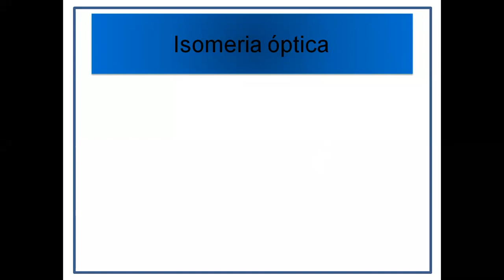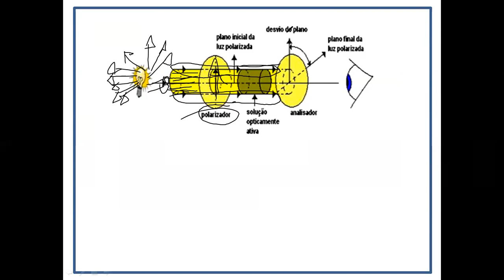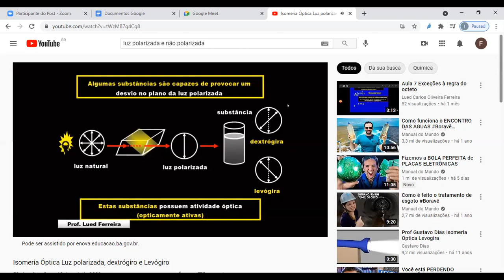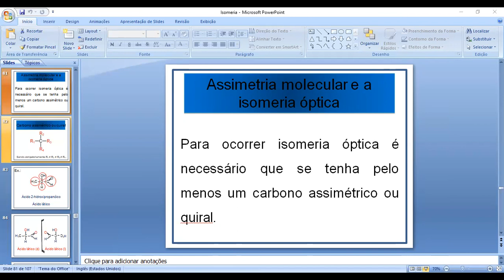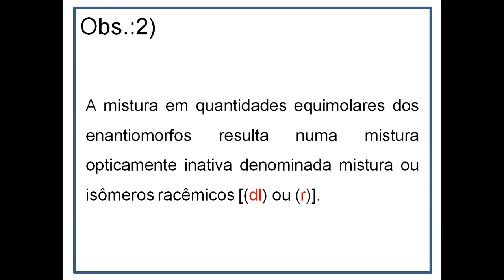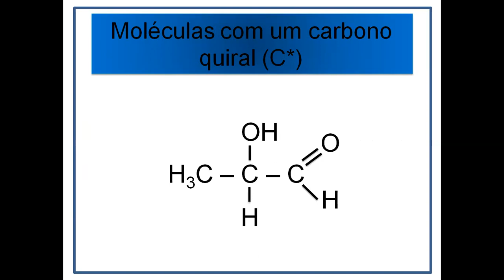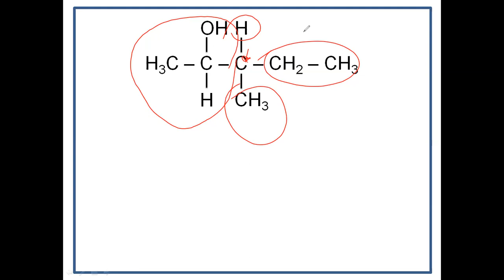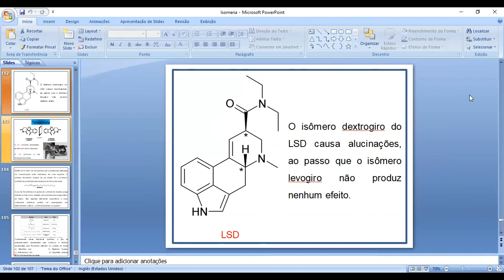Isomeria - Quimíca Orgânica - Prof. Frede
Isomeria - Quimíca Orgânica